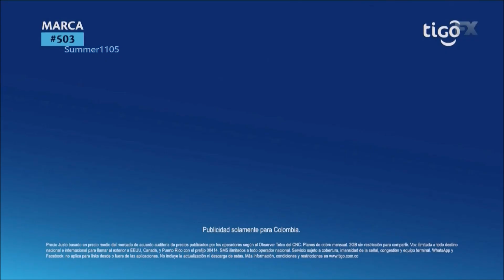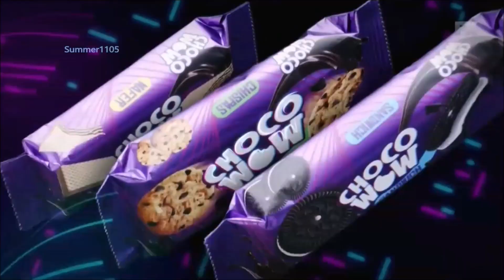Tanda Comercial FX Latinoamérica Octubre 2021